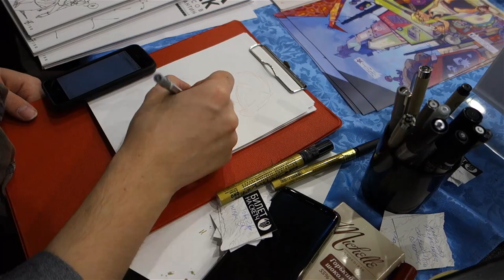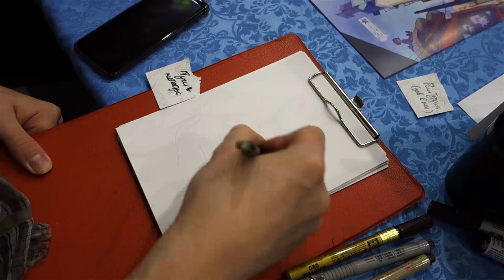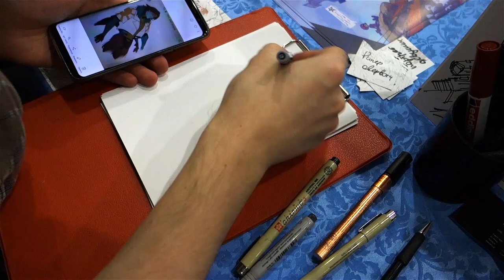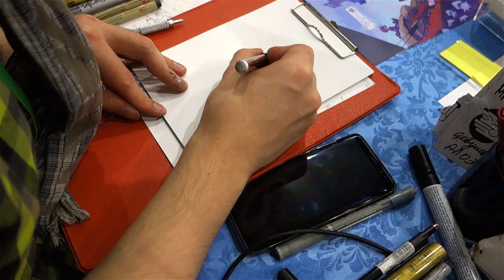#02 - DRAWING ON COMIC CON RUSSIA 2017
Some of videofootages that I have recorded while sketching on third and fourth day on ComicCon Russia 2017!